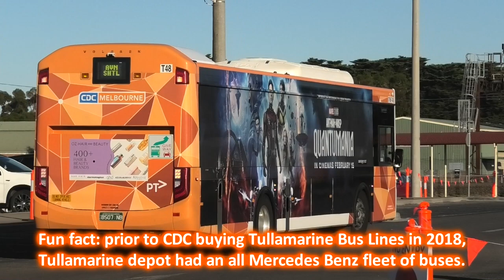Australian International Airshow 2023 Shuttle Buses at Lara Station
Between 3 - 5 March 2023 the Australian International Airshow was held at Avalon Airport southwest of Melbourne. The airshow was the first held at Avalon Airport since 2019 and bought record crowds to the airport, with the event selling out on the Saturday and Sunday for the first time in the shows history. To take crowds to the Airport, V/Line ran extra services on the Geelong Line to Lara station, where a fleet of shuttle buses provided by CDC Victoria shuttled passengers between the station and Avalon Airport.

On the Sunday 5 March we find ourselves at Lara station for the 'morning peak' where we see the crowds heading off to Avalon Airport for the start of the Airshow. CDC Victoria went all out in providing dozens of buses from Oakleigh, Sunshine, Tullamarine and Wyndham depots in Melbourne, as well as Geelong and Ballarat. As a result we see some high-capacity buses usually only seen on school or charter duties, including some Scania L94UA and Scania K360UA articulated buses, some Volvo B12BLE 14.5m and Scania K320UB 14.5m tri-axle rigid buses. We also see a lot of standard rigid buses including Volvo B5LH hybrids, some of Geelong's Volvo B8RLE's, and the usual Volvo B7RLE's and Scania K310UB and K320UB's seen around in Melbourne.